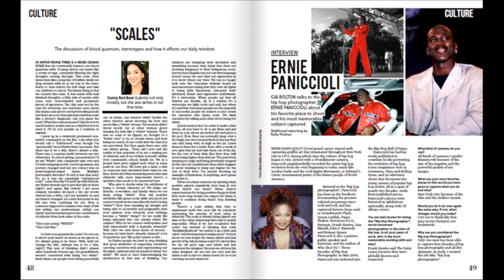Sneak Preview of Native Max Magazine's 1st Annual Gentlemen's Issue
Take a look at what's inside the 1st Annual Gentlemen's issue of Native Max Magazine featuring featuring actor, model, activist, motivational speaker and entrepreneur TATANKA MEANS! Also featured in this issue are Jacob Pratt, Walt Pourier, Scotti Clifford, Ernie Panicciolli, Christian Weaver, Simon Moya-Smith, Annawon Weeden and many more talented gentlemen!

Download the Native Max Magazine app for FREE in the Google Play Store